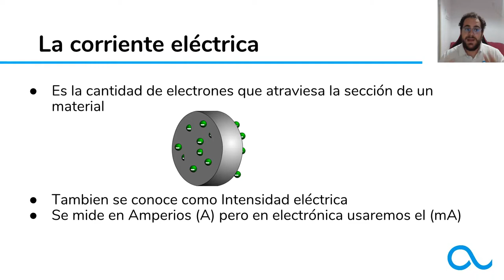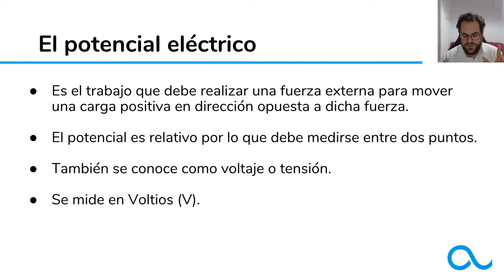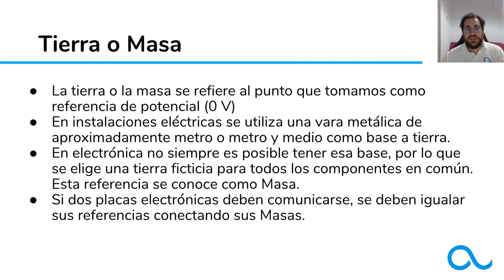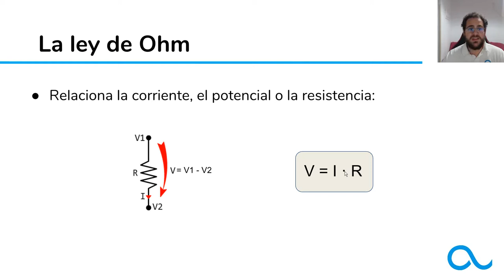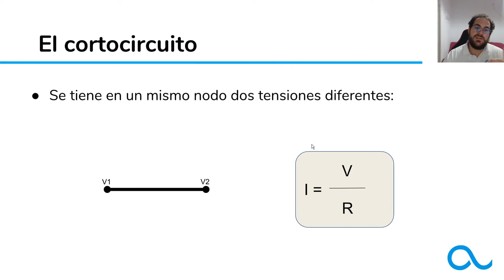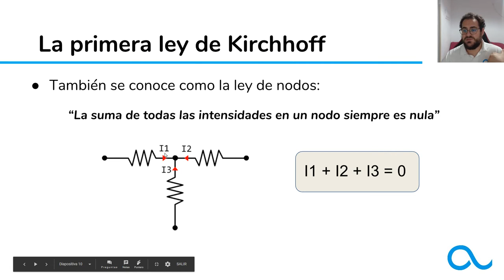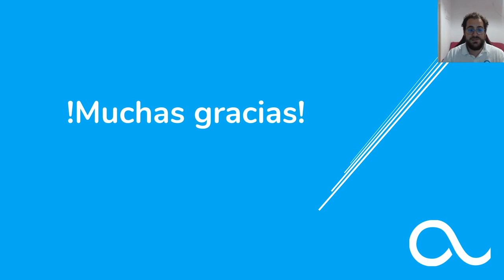Curso Básico de Electrónica - Ley de Ohm y Leyes de Kirchhoff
En este vídeo comenzamos con un nuevo curso, el de electrónica, en este curso vamos a ver desde lo más básico hasta los bloques lógicos, hasta incluso llegar a lo que nos encontramos dentro de un microcontrolador

En esta lección en concreto hablaremos de los conceptos básicos de electrónica viendo que es la corriente eléctrica, el potencial eléctrico o la resistencia.

Una vez hemos entendido estos conceptos podemos dar paso a la ley de ohm, con la que podremos aprender las consecuencias de un cortocircuito.

También veremos que es un nodo y una malla. De esta forma se pueden ver las leyes de Kirchhoff

Si os ha gustado el vídeo denle a like y si quieren ver más vídeos o cursos como estos pueden subscribirse.